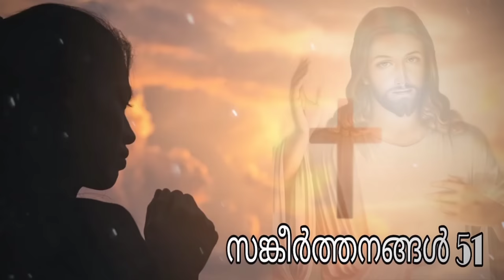സങ്കീർത്തനങ്ങൾ 51 | Rev. Fr. Benjamin Thomas | Psalms 51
Psalm 51

First Prayer Psalm – To the chief Musician – A psalm of David, when Nathan the prophet came unto him, after he had gone in to Bathsheba (2 Samuel 12).

Petitions of Repentance.

Though David penned this Psalm on a very precise occasion, yet, it is of as general use as any of David's Psalms. It is the most well-known of the repentant Psalms, and most expressive of the cares and desires of a repenting sinner. It is a pity indeed that in our devout addresses to God we should have any thing else to do than to praise God, for that is the work of heaven. However, we make added work for ourselves by our own sins and follies, because then we must come to the throne of grace in the posture of repentance, to confess our sins and claim the grace of God. If we would take these words of David, we would find no better words than in this Psalm, that is the record of David's repentance for his sin in the matter of Uriah – the greatest blemish upon his character! All the rest of his faults were nothing compared to this – it is said of him (1 Kings 15:5) that “he turned not aside from the commandment of the Lord all the days of his life, save only in the matter of Uriah the Hittite.” In this Psalm, (I) He confesses his sin, verses 3-6. (II) He prays earnestly for the pardon of his sin, verses 1-2, 7, 9. (III) For peace of conscience, verses 8, 12. (IV) For grace to go and sin no more, verses 10-11, 14. (V) For liberty of access to God, verse 15. (VI) He promises to do what he could for the good of the souls of others (verse 13) and for the glory of God, verses 16-17, 19. And, lastly, concludes with a prayer for Zion and Jerusalem, verse 18. Those whose consciences charge them with any gross sin should, with a believing heart regard Jesus Christ, the Mediator, and pray this Psalm. Nay, though we have not been guilty of adultery and murder, or any the like enormous crime, yet in singing it, and praying it, we may very sensibly apply it all to ourselves, that if we do with suitable affections through Christ Jesus, will find mercy, pardon and grace for appropriate help.

Outline for Psalm 51
Verses 1-2 – (1) Four requests for forgiveness and cleansing
Verses 3-6 – (2) Tenfold confession of sin
Verses 7-19 – (3) Fifteen requests: 22 results if granted

Psalm 51

51:1 Have mercy upon me, O God, according to thy lovingkindness: according unto the multitude of thy tender mercies blot out my transgressions.

51:2 Wash me throughly from mine iniquity, and cleanse me from my sin.

51:3 For I acknowledge my transgressions: and my sin is ever before me.

51:4 Against thee, thee only, have I sinned, and done this evil in thy sight: that thou mightest be justified when thou speakest, and be clear when thou judgest.

51:5 Behold, I was shapen in iniquity; and in sin did my mother conceive me.
51:6 Behold, thou desirest truth in the inward parts: and in the hidden part thou shalt make me to know wisdom.
51:7 Purge me with hyssop, and I shall be clean: wash me, and I shall be whiter than snow.
51:8 Make me to hear joy and gladness; that the bones which thou hast broken may rejoice.
51:9 Hide thy face from my sins, and blot out all mine iniquities.
51:10 Create in me a clean heart, O God; and renew a right spirit within me.
51:11 Cast me not away from thy presence; and take not thy holy spirit from me.
51:12 Restore unto me the joy of thy salvation; and uphold me with thy free spirit.
51:13 Then will I teach transgressors thy ways; and sinners shall be converted unto thee.
51:14 Deliver me from bloodguiltiness, O God, thou God of my salvation: and my tongue shall sing aloud of thy righteousness.
51:15 O Lord, open thou my lips; and my mouth shall shew forth thy praise.
51:16 For thou desirest not sacrifice; else would I give it: thou delightest not in burnt offering.
51:17 The sacrifices of God are a broken spirit: a broken and a contrite heart, O God, thou wilt not despise.
51:18 Do good in thy good pleasure unto Zion: build thou the walls of Jerusalem.

🚫Please Don't Upload this Video To Youtube in any other channel.🚫